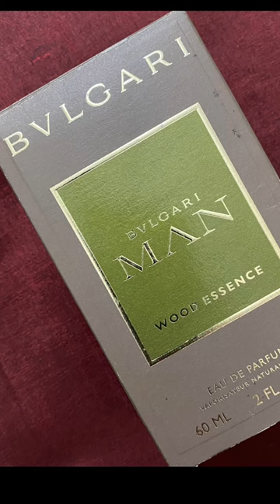BVLGARI MAN-Wood Essence, Unboxing & Review 💐🌺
Video shows BVLGARI MAN-Wood Essence, Unboxing & Review 💐🌺